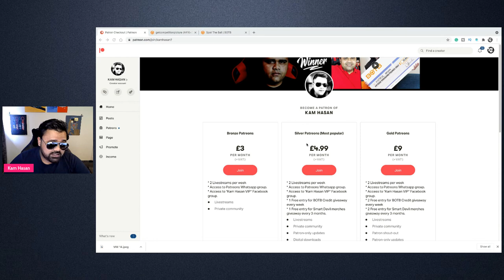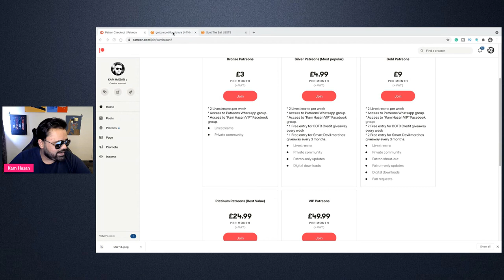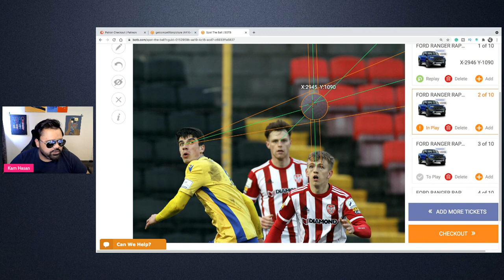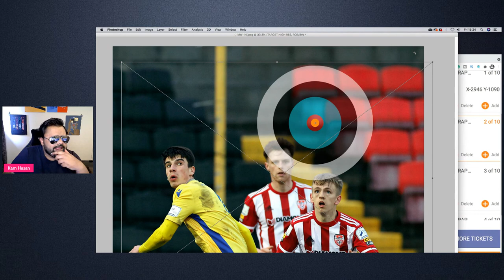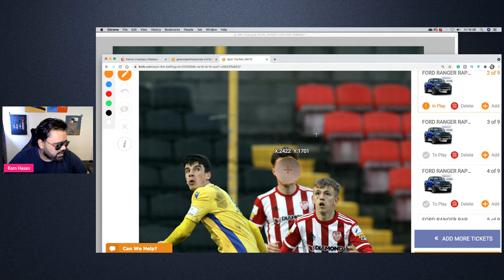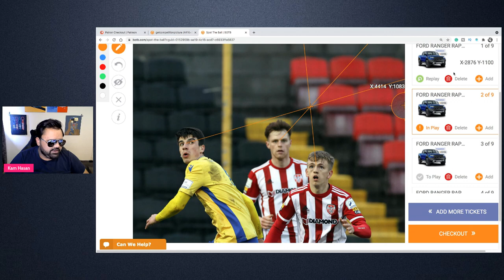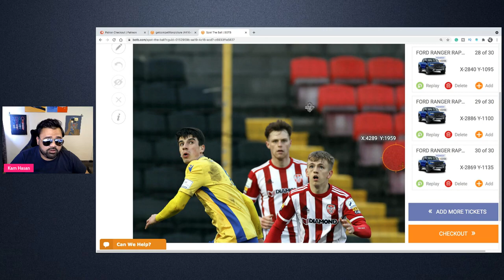HOW TO WIN BOTB | MIDWEEK 14 2021 | BEST BOTB STRATEGY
DO YOU WANT ACCESS TO OUR VIP WHATSAPP & FACEBOOK GROUP? MEMBERSHIP STARTS FROM ONLY £3 PER MONTH!

BENEFITS:

1. WE WILL DO A MEMBERS ONLY LIVESTREAM EVERY WEEK,
2. ACCESS TO THE "KAM HASAN VIP" FACEBOOK GROUP
4. LOT MORE TIP AND ADVICE.
5. SPACIAL EMO
6. LOYALTY BADGES.

Kam_hasann